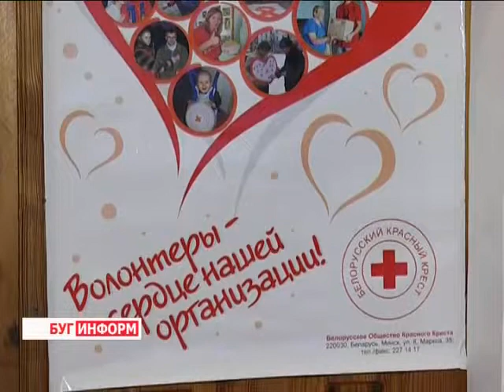2014-12-05 г. Брест. День волонтера. Телекомпания Буг-ТВ.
Быть волонтёром всегда считалось благородным делом. Ведь человек, решивший им стать, непременно, обладает стремлением помогать ближним, заботиться о них, делает полезные дела…и всё это по своей собственной инициативе. Вознаграждением для  таких людей являются счастливые улыбки благодарных  за внимание и общение людей, а такжеи новые знакомства.
В Бресте с каждым годом желающих присоединиться к волонтёрскому движению становится всё больше. Активные  школьники и студенты, спешат  войти в одну большую команду добровольцев, для того, чтобы вместе участвовать в различных социально-значимых мероприятиях. Доказательство тому: две крупнейшие брестские организации «Белорусское общество Красного Креста» и «Академия добровольчества», которые совсем недавно отметили свой праздник- Международный День Волонтёра. Торжество по этому поводу собрало огромное количество представителей этого движения.